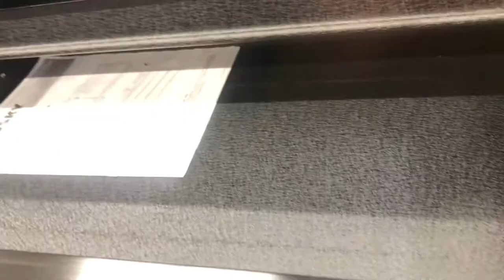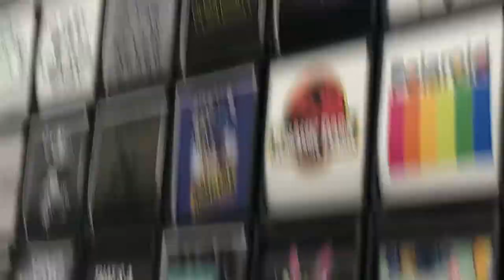Dia de los Reyes || Shopping & Gifts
Llegaron los reyes!! Tag along with us on our shopping day and watch us open our gifts and see what we recieved.

Sam: __samantaaa__
Chabela: _elizabeth_fonseca